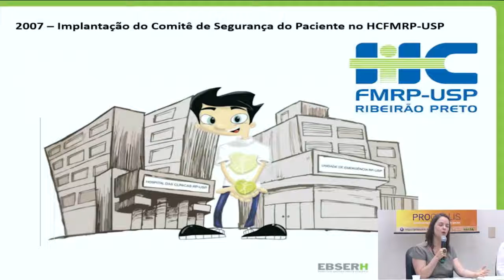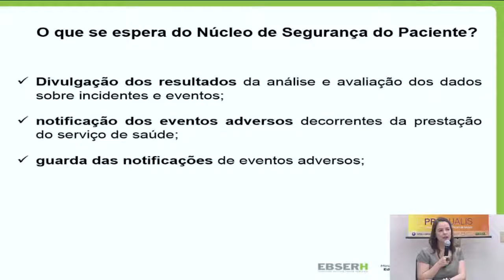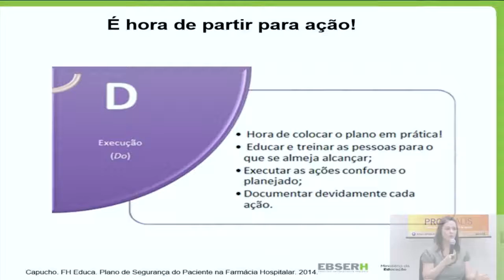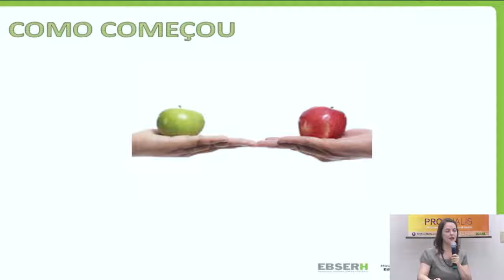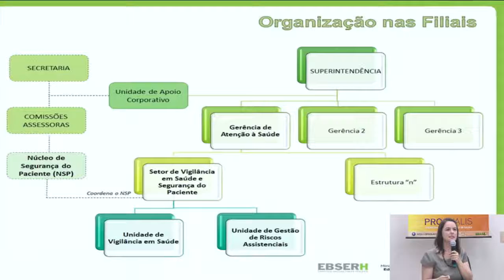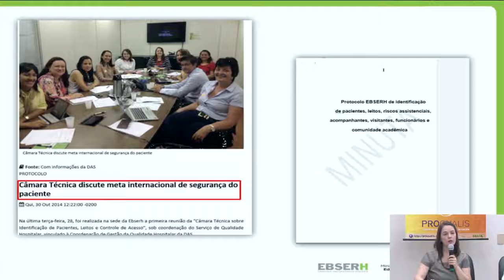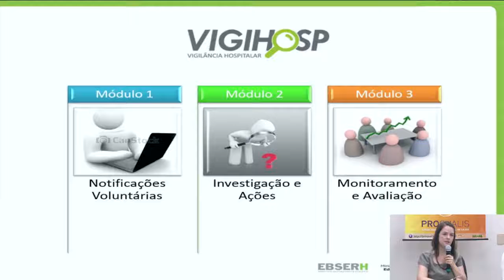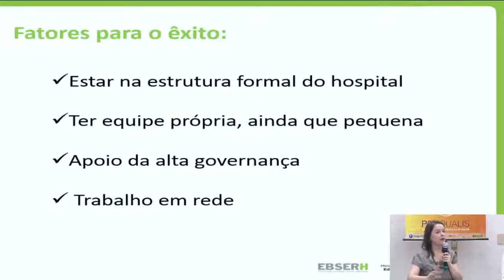FIOCRUZ Implementação do ENSP e Elaboração do Plano de Segurança do Paciente